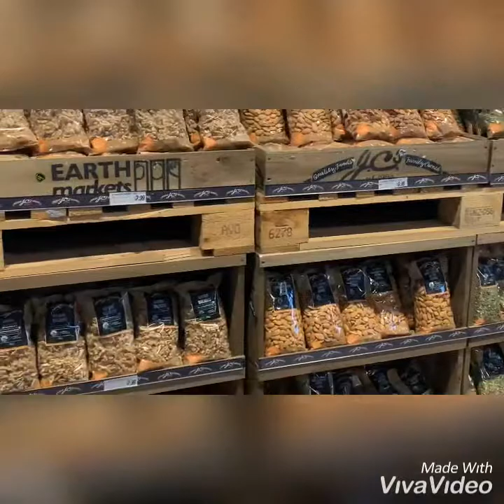Cerita kemarin | Beli kacang & Daun Seledri